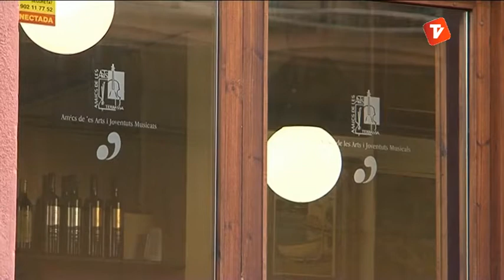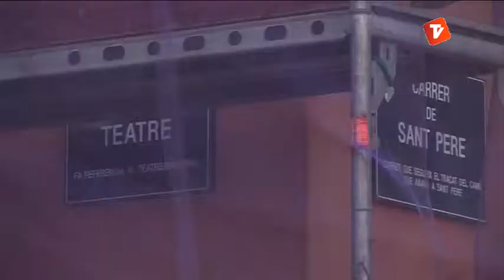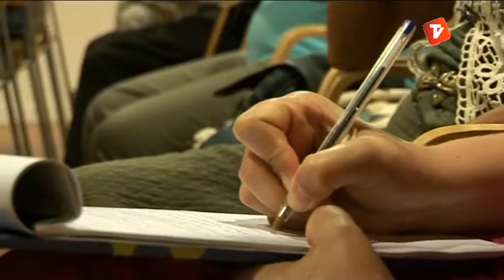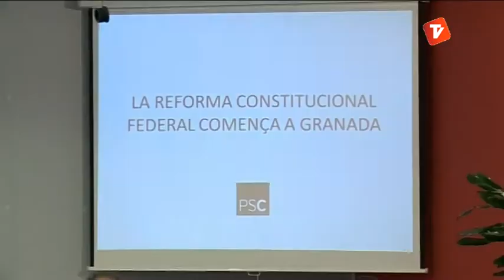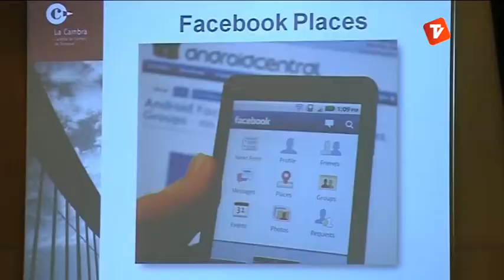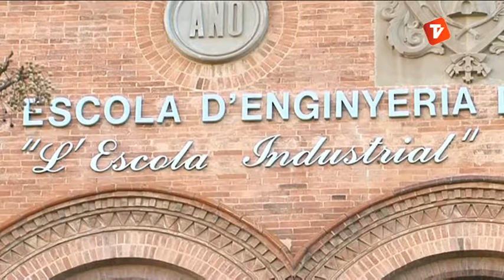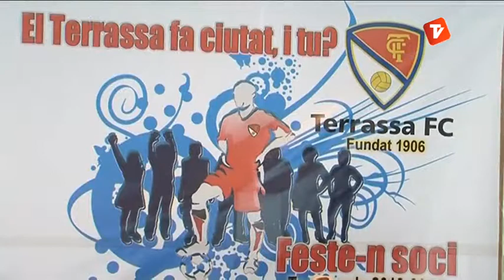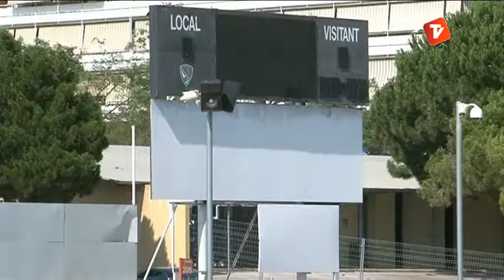Notícies Vespre 17-07-2013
Notícies vespre de Canal Terrassa Vallès d'aquest dimecres 17 de juliol de 2013, presentat per Òscar Pericas.